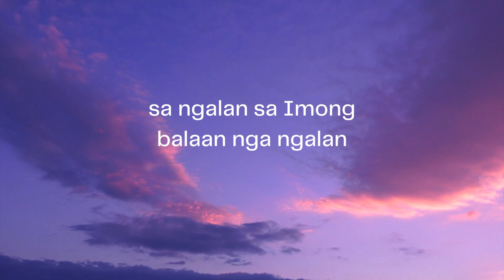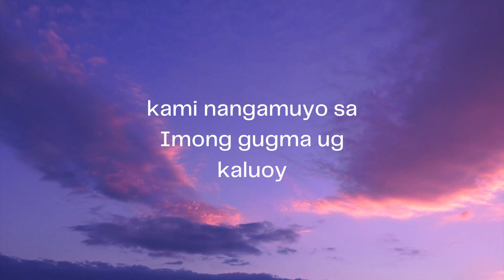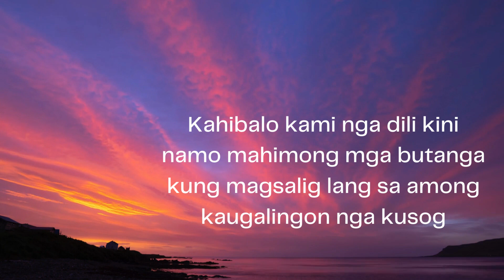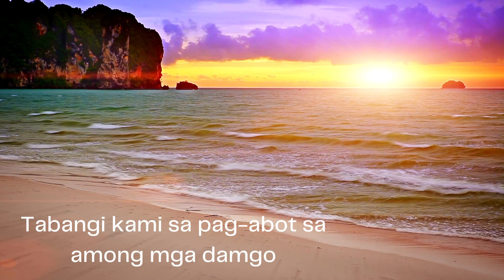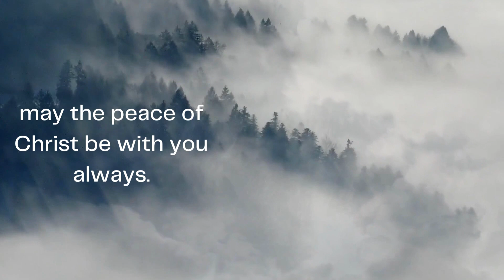Daily Prayers - Pag ampo para sa Milagro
Sa panahon sa panginahanglanon, importane kaayo ang pag-ampo sa Ginoo.
Kini naghatag kanato og kusog ug paglaum taliwala sa atong gibating kalisod.
Kini usa ka paagi sa pagpakita sa atong debosyon sa Ginoo ug pagsalig sa iyang pagpakabana kanato.

Ang pag-ampo naghatag usab og kalinaw ug kahapsay sa atong kasing-kasing. Kini usa ka paagi aron mabatok ang atong kahadlok ug pagkabalaka sa mga hamuong na atong atubangon.

Labaw sa tanan, ang pag-ampo ug pangayo og mga milagro nagpakita sa atong pagtoo sa Diyos ug sa Iyang gahom. Pinaagi sa atong pag-ampo, gipakita nato nga nagtoo kita sa Iyang gahom ug gugma kanato isip mga anak Niya.

Busa, sa panahon sa panginahanglanon, dako kaayo ang bili sa pag-ampo ug pagpangayo og mga milagro sa Diyos.
Isampit Kaniya ang imong mga kalisod ug salig sa Iyang gugma.

TAGALOG PRAYERS